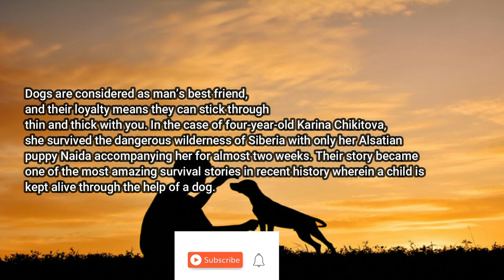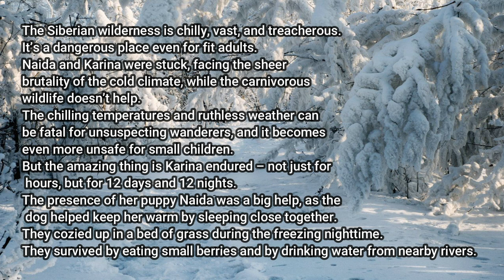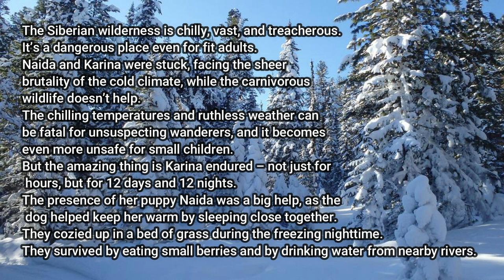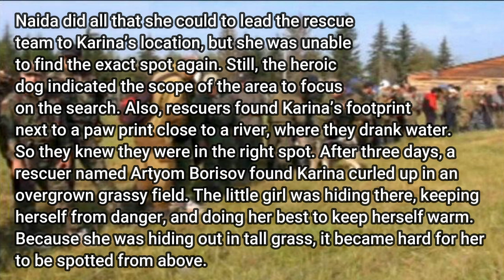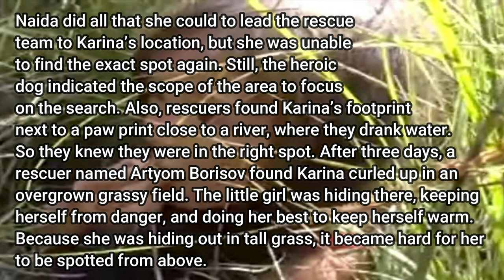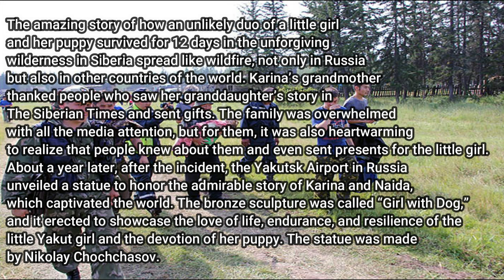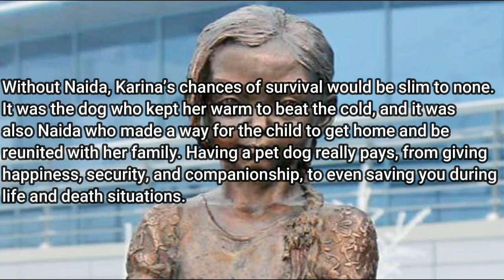HDOTW: The Story of Naida: A Hero Dog who Saved a Child from the Wilderness of Siberia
Hello everyone and welcome. This video I wanted to do something new. I was looking on the internet last night and came across this hero dog that kept a girl safe for 12 days and 12 nights and I started to see more hero dog stories. So I decided to create a miniseries called Hero Dogs of The World. This first one is The Story of Naida: A Hero Dog who Saved a Child from the Wilderness of Siberia.